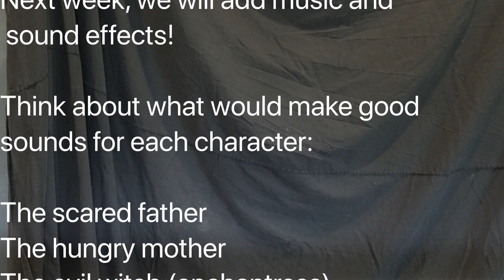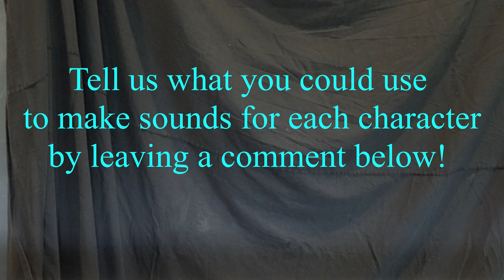Spoons & Bowls: Creative Music at Home, Ep. 4 - Rapuzel ala puppets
In this episode we present the original Rapunzel by the Brothers Grimm! Next week we will add music! Think about what sounds you could use for these characters:

The scared father
The hungry mother
The evil witch (enchantress)
The locked up Rapunzel
The romantic Prince